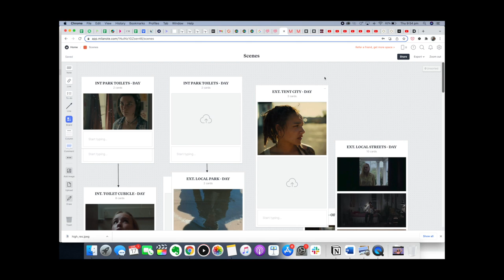Short film diaries / writing session, funding and budget, honest characters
I'm Ari, a self-employed commercial and wedding videographer moving into more narrative directing ✨  This is a series where I document the entire journey of directing my first short film ahh!

In Vlog #3, I recorded a meeting with the writer and consultant (also known as two of my best friends lol). We go through the script together in detail, brainstorming everything from character background to costume and locations.

0:00 Intro
0:59 Snippets from our writing session
3:15 Funding options
4:28 Crew budget breakdown
5:28 Overwhelming director decisions
6:45 Honest film representations of teenagers
9:10 Social significance
10:10 Milanote and next steps

I also chat through funding options, budgeting for crew, and honest representations of the "tween" experience on screen.

Texts and directors mentioned:
Kelly Reichardt
Pen15
Eighth Grade - Bo Burnham
Ava - Léa Mysius
A Colony - Geneviève Dulude-De Celles
Girlhood - Céline Sciamma
Raw - Julia Ducournau